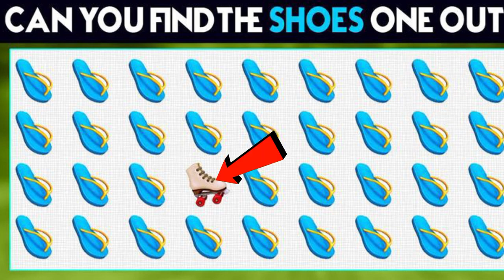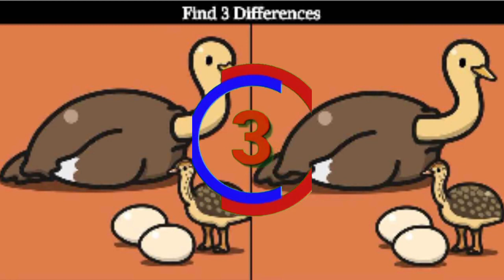बच्चा किसका है?tarak Mehta ka ulta chasma/hindi dimagi paheliya/baalveer return/puzzle/tmkoc paheliy